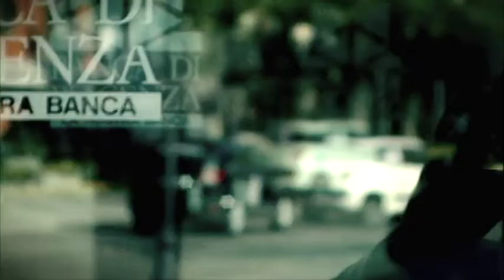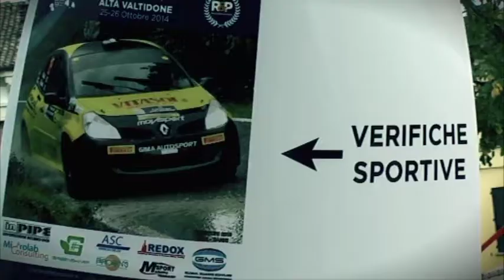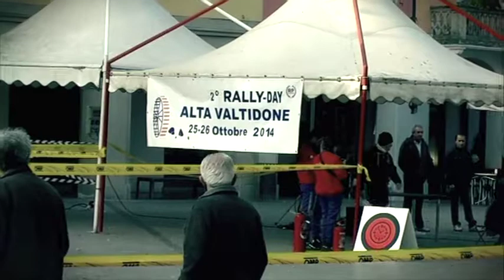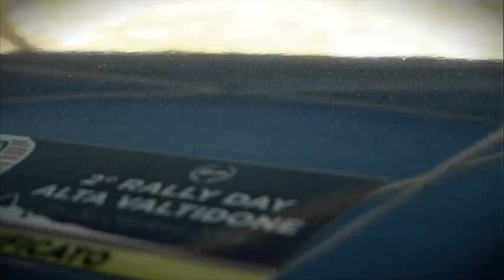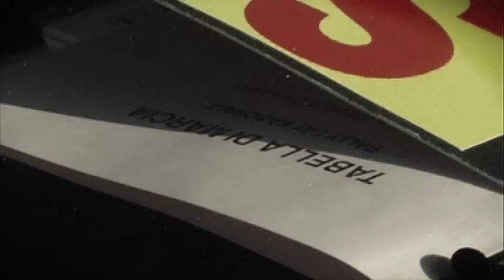F.Rivera-R.Bianchi (Picci) Rally Alta Valtidone 2014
Renault Clio N3
Atlica